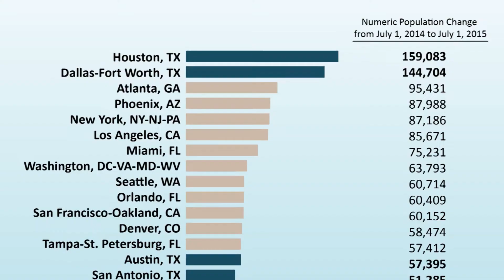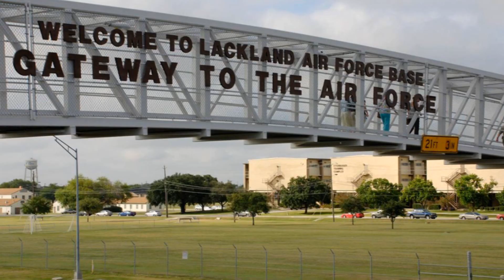Interview with Burleson's Deputy City Manager Robert Ranc